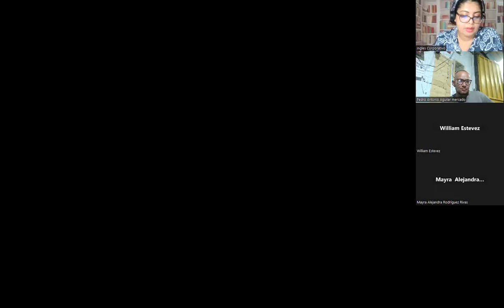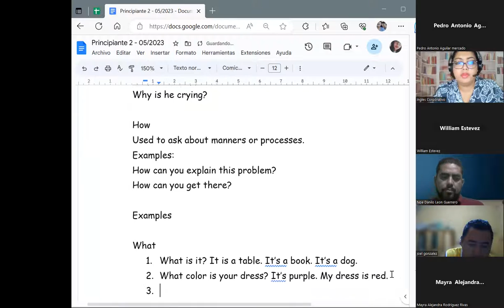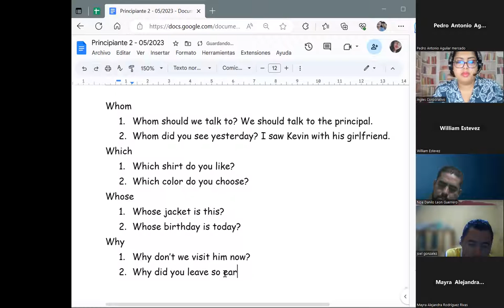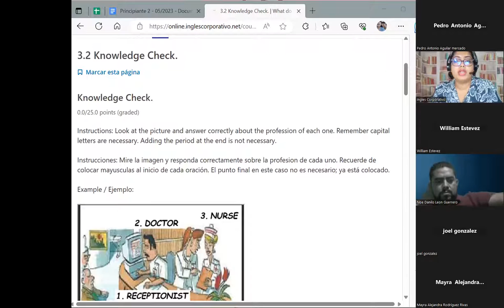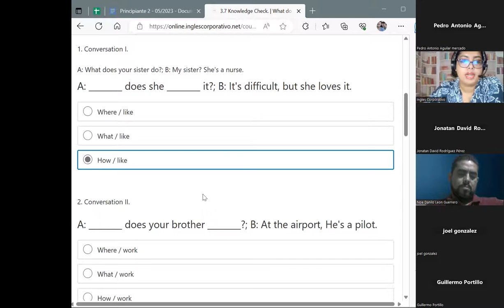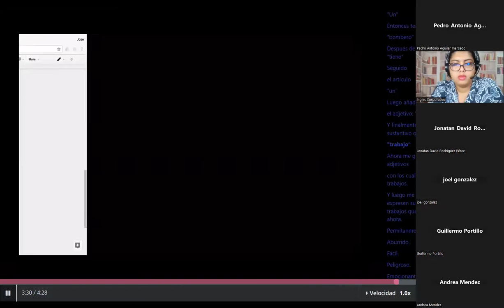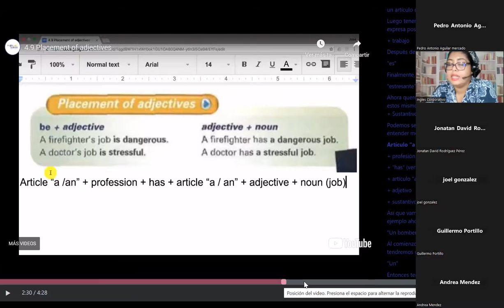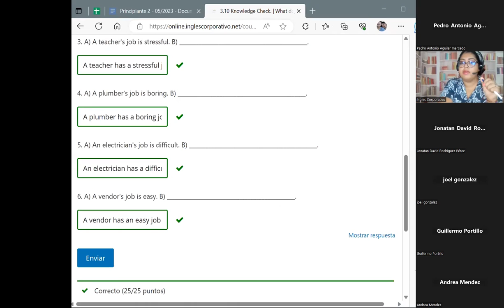Session 7 -07/06/2023-P2-14-HANES-8-9-PM-05-23-Chavarria- placement of adjectives